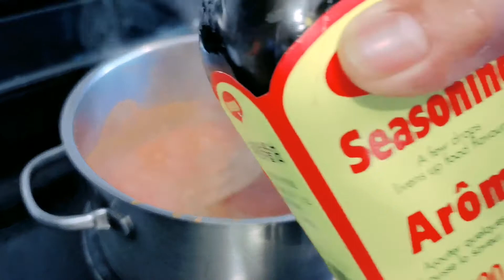chef own version, part 02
Craving solved